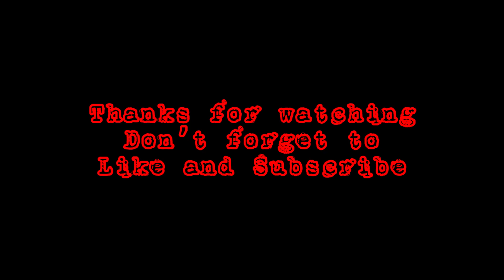Mafia 5” Super Shells by Titanium Fireworks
Big and Loud. Beautiful color with uniform size. You won’t be disappointed at the price either.